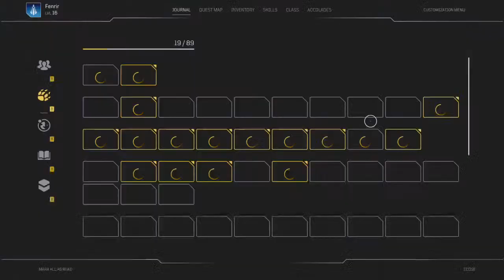Outriders: Trench Town Gameplay - Theseus Badger (SMASH THAT MEMBER BUTTON)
Games 🎮 I play on the channel are:
Battlefield V
Rogue Company

Streaming Schedule Times EST 📆

3:00 PM  6:00 PM
MONDAY:  12:00 PM
3:00 PM  6:00 PM
Tuesday:  12:00 PM
6:00 PM
Wednesday: 10:00 AM
3:00 PM  6:00 PM
Thursday:  12:00 PM
3:00 PM  6:00 PM
Friday: 10:00 AM
1:00 PM  6:00 PM
Saturday: 12:00 PM
3:00 PM  6:00 PM